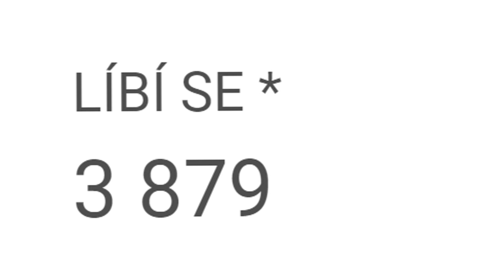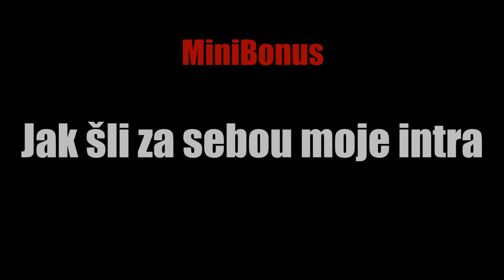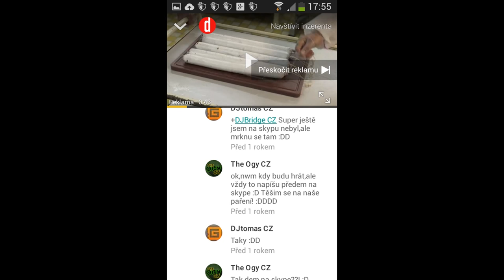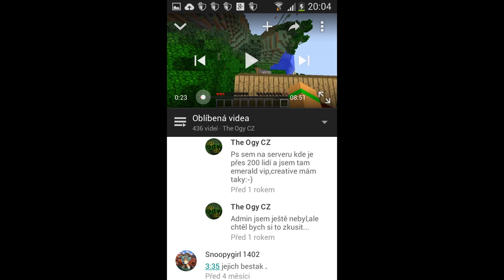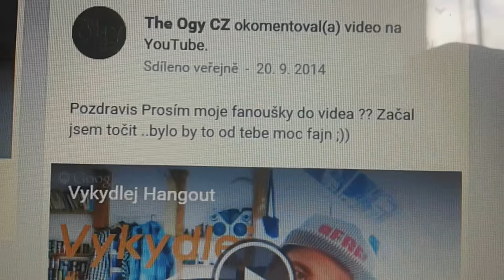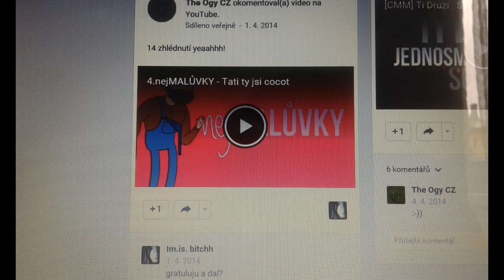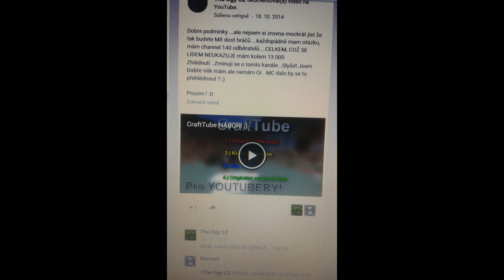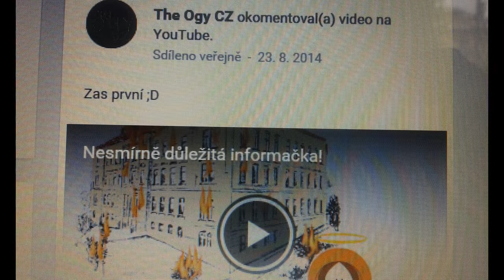Speciál za 1.000 Odběratelů !! [1/3] - Moje staré komentáře O_O [1080p]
↓ !Otevři Popisek! ↓

  ►Nejčastěji kladené otázky:

 Jaký máš mobil, tablet? Mobil: Samsung Galaxy Core Plus

  ►Komentář
  ►Pokud chceš, sdílej mě na sociálních sítích ;)
                                         ↓ Odkazy ↓
►F&Q (Ask)